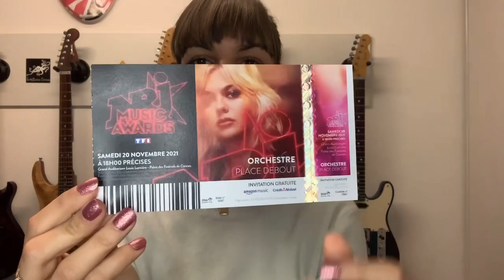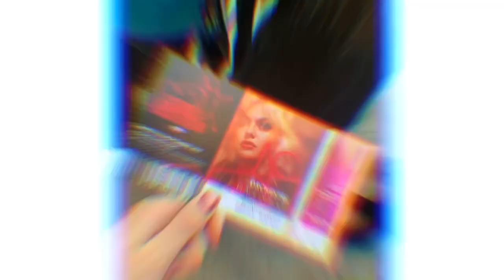[VLOG] J’ASSISTE AUX NRJ MUSIC AWARDS 2021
J'ASSISTE AUX NRJ MUSIC AWARDS 2021 [VLOG]

Quand j'ai publié la vidéo j'avais 888 abonnés
Hello !
J'ai eu l'immense chance d'assister cette année aux NRJ MUSIC AWARDS à Cannes !
Un rêve s'est réalisé, je vous raconte mon aventure incroyable !
J'espère que cette vidéo vous plaire et si vous aimez ce format de vidéos, pour en refaire d'autres à l'avenir !
Bon Visionnage !

Merci ♥